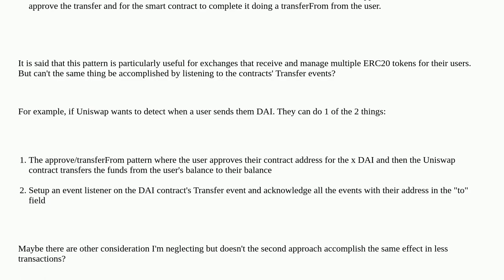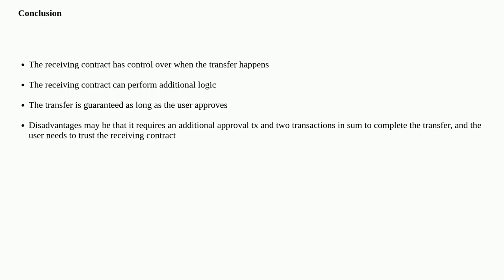ERC20 - Approve/TransferFrom vs listening to Transfer events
A special thanks goes out to the community

  erc-20 transfer events